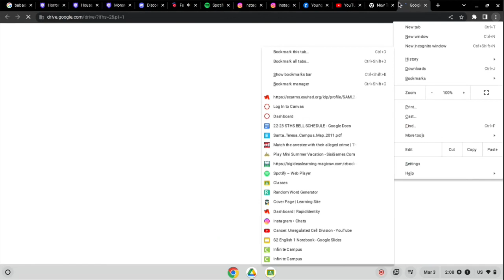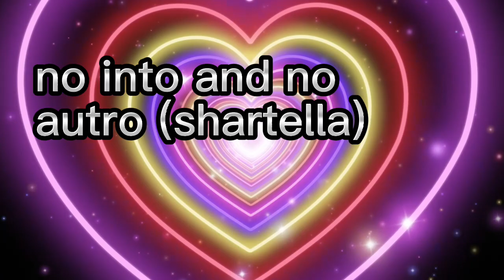its not just all laoding #8